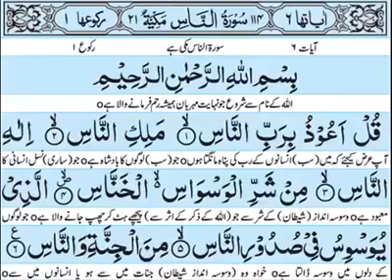سورہ ناس اردو ترجمہ کے ساتھ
Surah nas urdu terjama 15/03/2021